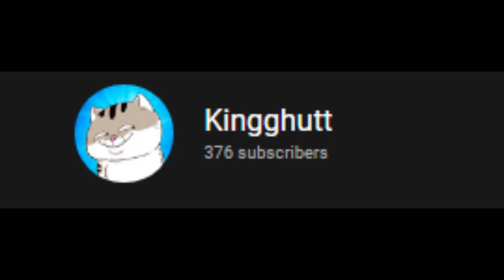Dont Use Zombie Animation in ROBLOX BEDWARS